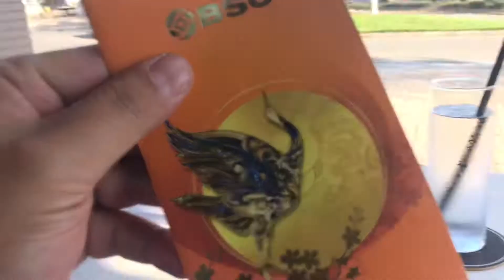Master Cup Cofee House Sài Gòn